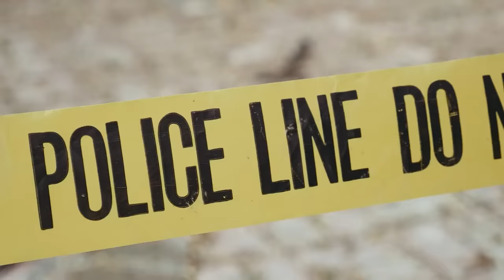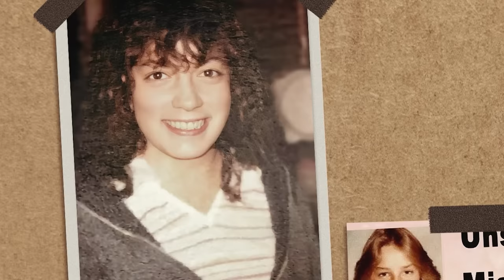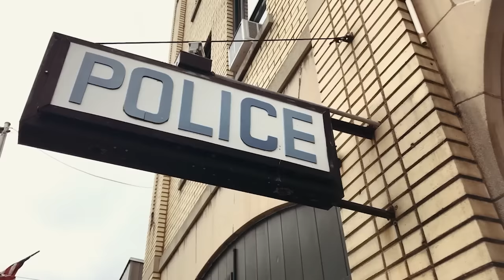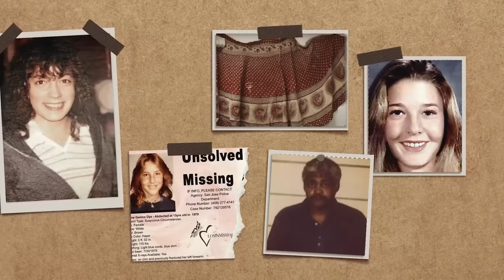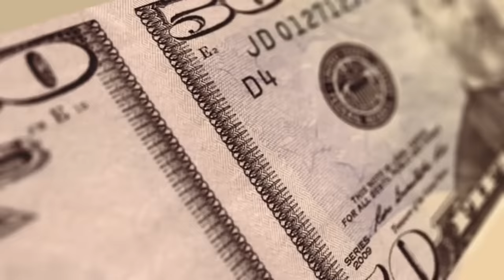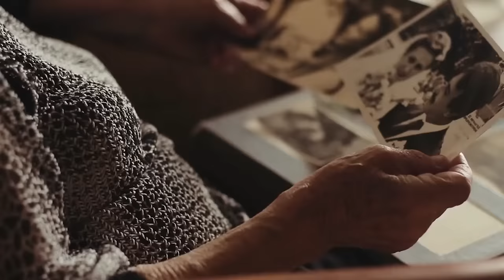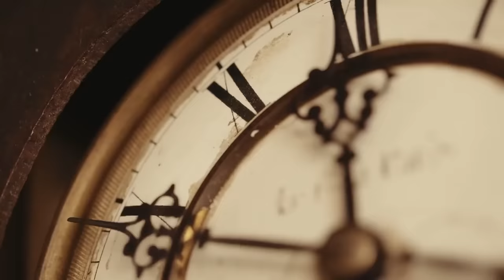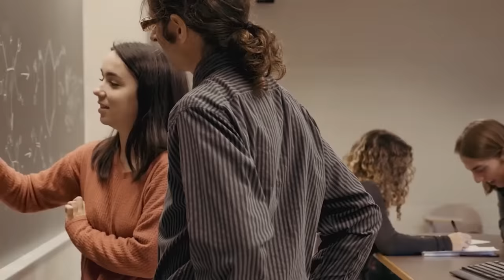25 Cold Cases That Were SOLVED With Insane Twists (Year Compilation)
This is going to be the final video on cold cases that were solved in 2022. The first case covered in the video is of Princess Doe (jane doe) from 1982,  it was solved after 40 years. The next case of The Christmas Tree Lady (jane doe) from 1996. Third case of Kristen Smart from the same year as the last one. The fourth Case is the identification of Missing Baby Holly. The fifth case is of Missing Brenda Venables, whose remains were found this year. The sixth case is of missing Lynette Dawson from 1982. The seventh case is from 1980 of  Theresa Caroline Fillingim. The eighth case is of 51-year-old Janet Yearly from 2004. The ninth case is of Pamela Graddick from 2016. The tenth case is of William Adams from October 1992. The rest of the cases are already covered on the channel but are put together to create a complete final video.

00:00 1.Princess doe
04:52 2.Christmas tree lady
07:30 3.Kristen Smart
20:53 4.Baby Holly
25:34 5.Brenda Venables
35:37 6.Lynnette Dawson
44:51 7.Theresa Fillingim
51:37 8.Janet Yeary
54:41 9.Pamela Graddick
57:45 10.Willam Adams
59:28 11.Shelly Rae Kephart

1:02:20 12.Roxanne Leigh Wood
1:06:38 13.I-65 KILLER
1:14:38 14.DIANE DAHN
1:19:46 15.PATRICIA LORRAINE BARNES
1:25:07 16. EVE WILKOWITZ

1:29:28 17.SOPHIE SERGIE
1:36:37 18.LUCILLE HULTGREN
1:39:09 19.LEE ROTATORI
1:44:00 20.Lisa Fracassi
1:48:49 21.EMMA CALDWELL

1:52:54 22.LINDA LANSEN & BARBARA GRAM
1:57:01 23.LINDY SUE BIECHLER
2:05:01 24.CHRISTINE MCWHORTER & BEATRICE DANIELS
2:09:10 25.RENEE CUEVAS & SHANNON LLOYD
2:11:42 26.NADINE MADGER
2:15:58 27.ANTONIO & LUZ RODRIGUEZ